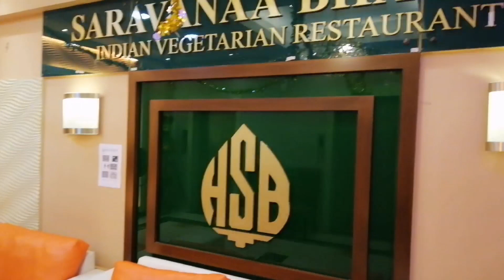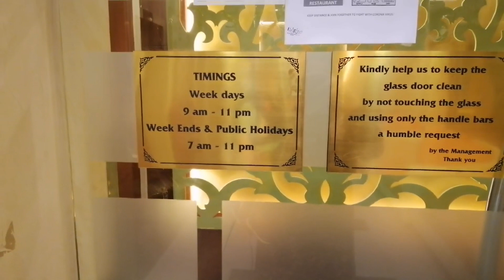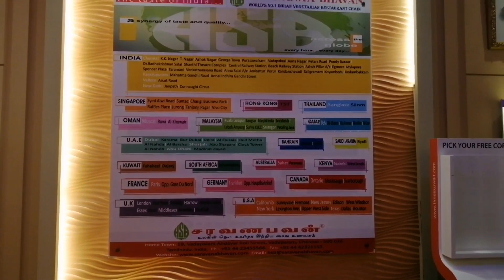Dinner at sarvanabavan /fahaheel in kuwait /safe serving in saravanan bhavan...